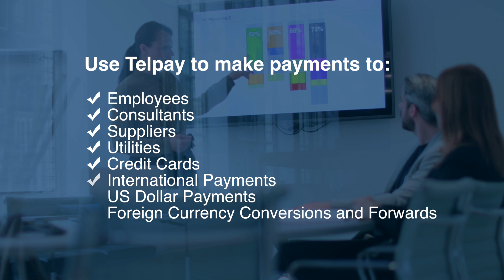Get to know Telpay | Corporate Video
Get to know Telpay, our team, and more about our electronic payment services.